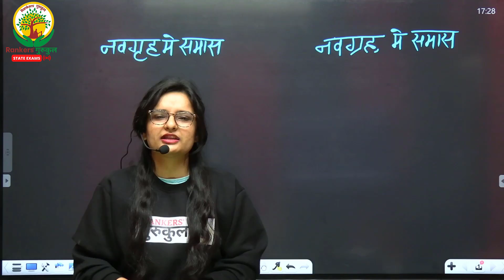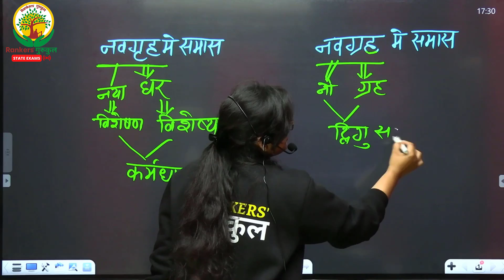समास पहचानने की जादुई Trick | By Swati Ma'am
Why us ? 💭💭
📢 UPDATED CONTENT
( UPDATION Source- ( SSC , UPSI , CGL , CHSL , CPO
2021 , 2022 , CDS , CAT , CGL 2019, 2020 MAINS )